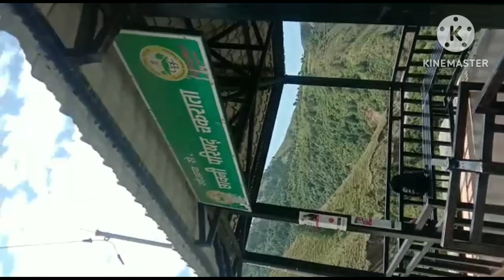चावल के आटे की पहाड़ी dish 😋 बच्चे की daviyet की वजह से आना पड़ा।।